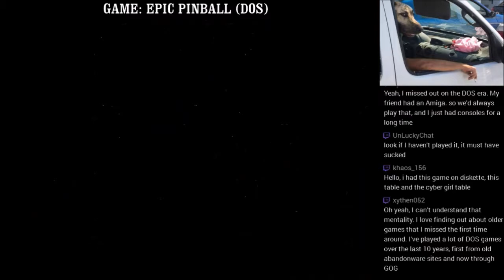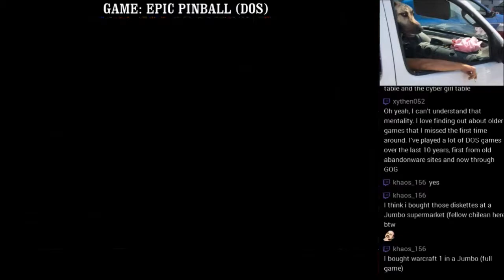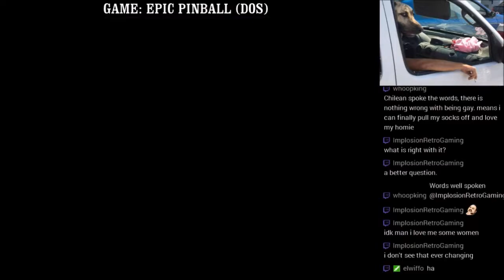NNA LIVE: Epic Pinball (DOS) - Part 1